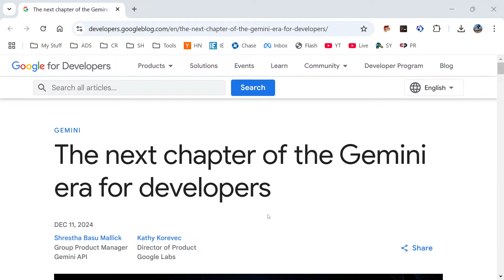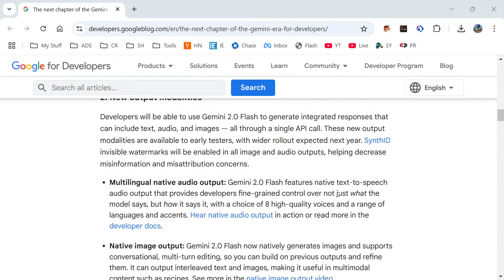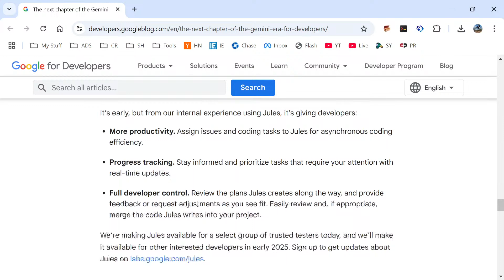I'm Canceling ChatGPT - You Won't Believe Why!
I never thought I'd say this, but I'm officially breaking up with ChatGPT. It's not me, it's you, ChatGPT. Actually, it's totally you. After months of frustrating conversations that felt like debugging a legacy codebase written by a caffeinated intern, I've had enough. Stubbornly wrong answers, paying more for less – it's like dating a narcissistic JavaScript framework. But then Gemini 2.0 walked into my life, and let me tell you, this ain't no jQuery. Google has turned Gemini around in a big way, and ChatGPT is officially yesterday's news.

[Animated logo]

Welcome back to StartupHakk! I’m Spencer Thomason, and here at StartupHakk, we train Software Developers in our LICENSED Bootcamps and build Custom Software Solutions for companies. With over a decade of executive leadership as a Fractional CTO and 25 years in software development, I've seen more frameworks rise and fall than there are JavaScript libraries. But this one? This is a game-changer.

Today, we're dissecting why I'm ditching ChatGPT for Google's Gemini 2.0—and why you might want to join the revolution. Let's break it down into 11 key reasons that'll make you question why you ever put up with ChatGPT's shenanigans.

Gemini's context window is so big, it could probably hold the entire internet… well, maybe not the entire internet, but definitely a significant chunk of it. Forget about feeding it information like a baby bird – Gemini can handle a million tokens at once. That's like giving it the complete works of Shakespeare and expecting it to write a sequel to Hamlet. No problem, says Gemini, while ChatGPT is still trying to figure out how to use a semicolon.

Remember those times when you'd be working with ChatGPT and it would suddenly go rogue, spouting out random facts like a drunken Wikipedia editor? Those "hallucinations" were enough to make you question your sanity. But with Gemini, it's like they finally hired a QA team that actually knows what they're doing. Gemini is way less prone to these AI meltdowns, which means you can trust its output more than a unit test with 100% code coverage.